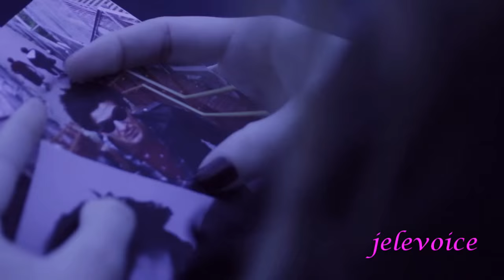Θεοδοσία Τσάτσου - Σ' αγαπάω | Theodosia Tsatsou Sagapao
Μουσική, στίχοι: Γιώργος Μίχας

Δεν ήξερα, δεν ήθελα
Δεν ένιωσα ποτέ δικό μου τίποτα,
ώσπου σε γνώρισα, σε γνώρισα
Σ' αγάπησα όσο κανείς
Μα παρανόησα, σε ζόρισα
Και σ' έκαψα εγώ πρώτα πριν προλάβεις να καείς
γιατί δεν γνώριζα, δεν όριζα
το πάθος μου όταν χάνω
να 'μαι πάλι ο νικητής
Μα σ' αγαπάω
όπως η φλόγα το νερό, ο ακροβάτης το κενό
σ' αγαπάω
όπως η γη τον ουρανό κι η αυγή το δειλινό
σ' αγαπάω

Δεν μπόρεσα, δεν χώρεσα
Στην θλίψη των ματιών σου
τη χαρά εγώ ποτέ μου δεν ξεχώρισα
Αδιαφόρησα
Κι αυτό που απεχθανόμουν, έγινα
σιγά σιγά σε παραχώρησα
Κι αγνόησα
Πως άμα θες να πάρεις πρέπει πρώτα να δοθείς
Κι ύστερα μπόρεσα και κόλλησα
Όταν μου είπες φεύγεις γιατί θες να ονειρευτείς
Μα σ' αγαπάω
σ' αγαπάω
σ' αγαπάω
σ' αγαπάω
σ' αγαπάω